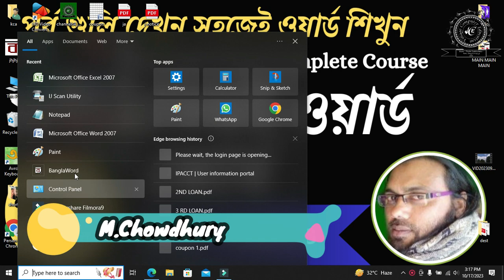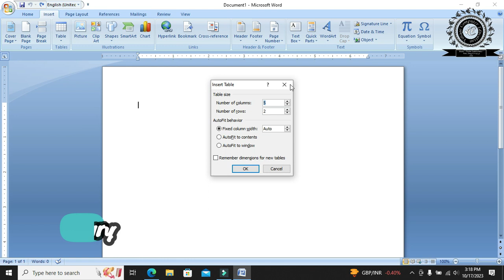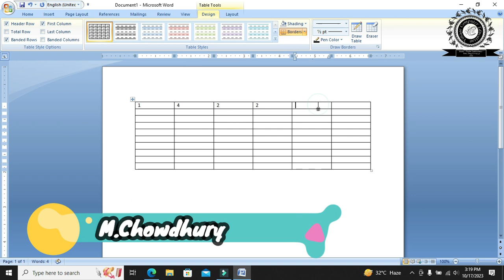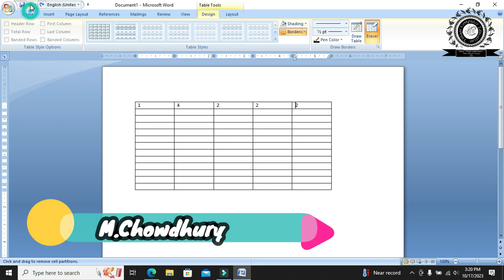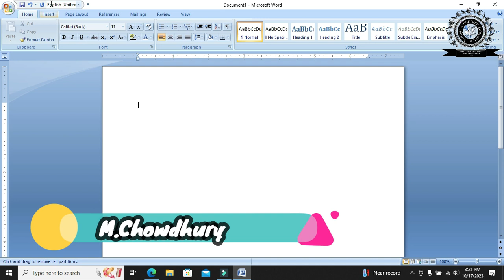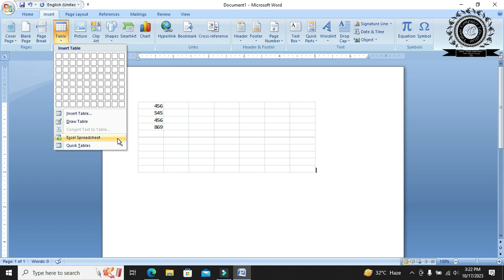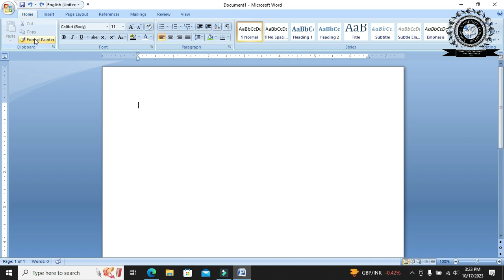Creating a table in Microsoft office Word | PART-7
Today we discuss "HOW TO USE TABLE  OF CONTENTS AT MS WORD IN MICROSOFT OFFICE
Great use of tables in Microsoft Word
1. How to take the table
2. How to cut the table
3. How to increase the table
4. How to divide 1 Table 2
5. How to erase some spots in the middle of the table?
6. How to make a table as desired?
7. How to give different styles to the table?
Basic Course:-
how to create a table in Microsoft word,
how to make a table on word